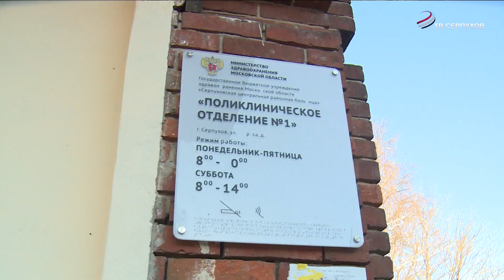В микрорайоне Ивановские дворики будет построена поликлиника